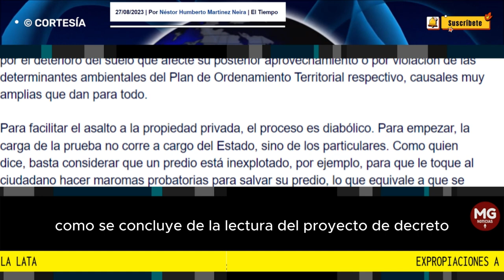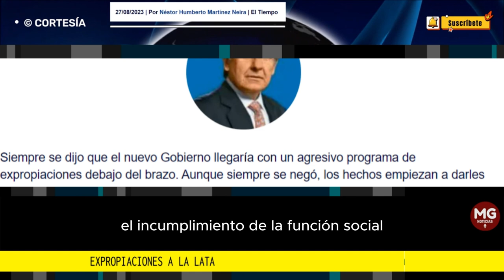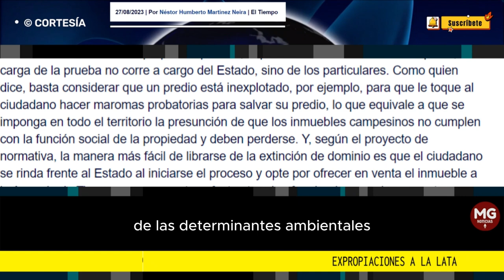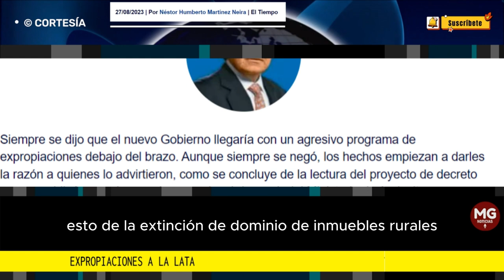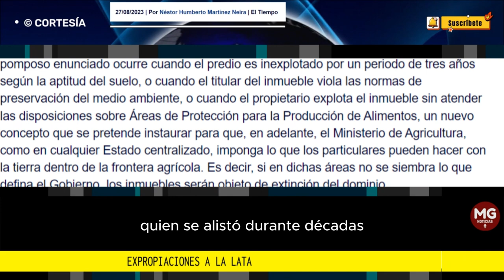EXPROPIACIONES A LA LATA 🔴 Por Néstor Humberto Martínez Neira | El Tiempo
Estamos próximos a que se expida el acta de defunción de la propiedad en Colombia.